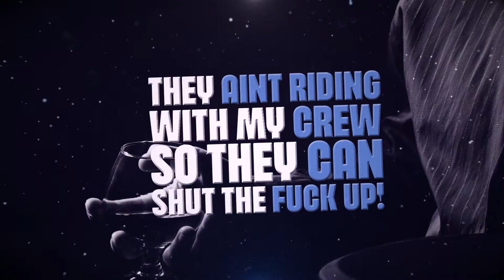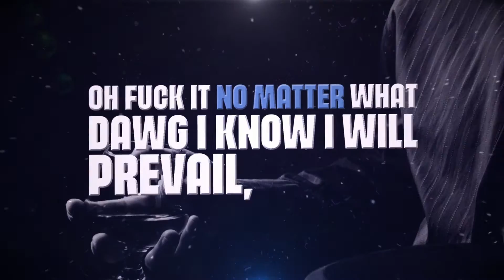Double G - Fucked Up ft. Jerome The Prince x Elijah Kyle [Prod. Balloon Beats] OFFICIAL LYRIC VIDEO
Presented by: Up Next Entertainment
Featuring: @JeromeThePrince x @elijahkylemusic
Produced by: Balloon Beats
Recorded by: Terry Edwards
Mixed by: Brandon Lackey
Mastered by: Matt Bittman
Artwork by: Brain Rapp